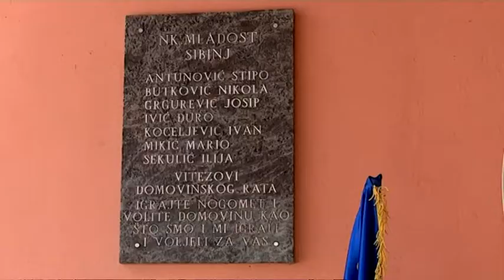SBtv Vijesti - Dvadeseta obljetnica Oluje u Sibinju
Udruga hrvatskih branitelja Domovinskog rata policije Brodsko-posavske županije prigodom obilježavanja 20. obljetnice vojno-redarstvene akcije "Oluja", Dana pobjede, domovinske zahvalnosti i Dana hrvatskih branitelja organizirala je Malonogometni turnir u Sibinju pod nazivom "OLUJA 2015." Svečani program započeo je polaganjem cvijeća, paljenjem svijeća i molitvom kod spomen obilježja poginulim hrvtaskim braniteljima na Trgu kralja Tomislava u Sibinju.  Potom je uslijedilo paljenje svijeća ispred športskog objekta NK "Mladost".